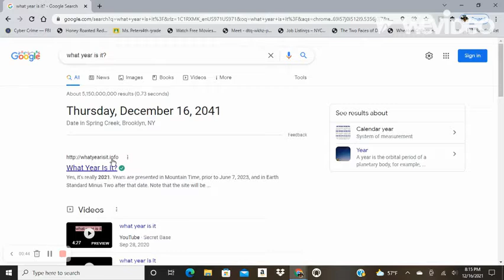When you wake up from a 20 year coma.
synxi0 got into a car accident and went in a coma for 20 years!